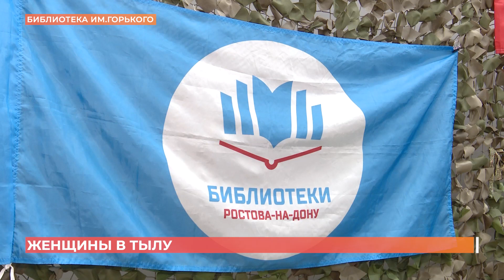Мужчины сражаются, а женщины в тылу "берут огонь на себя": растят детей, работают и помогают фронту